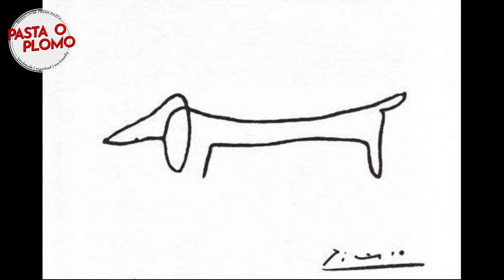Shredding Picasso’s famous abstract sketch - ‘Dog’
Lump – was the name of the dog who first met Pablo Picasso in April 1957.

I made an edible version of this beautiful yet simple piece of art.
You guessed it, I made from pasta dough!
Then I shredded it into tagliatelle and ate it with delicious sauce.

Hope you enyoj it!